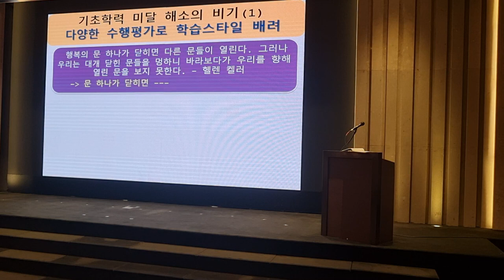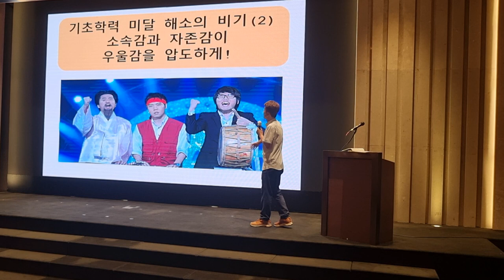기초학력미달 해소의 두 가지 비기 학습 스타일의 배려와 자존감 향상